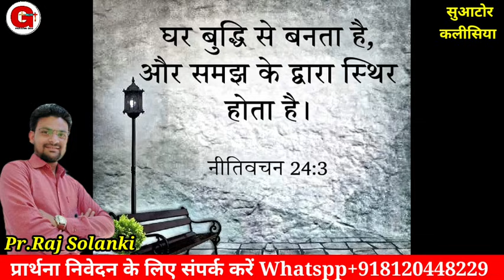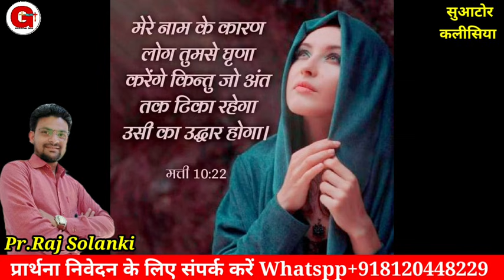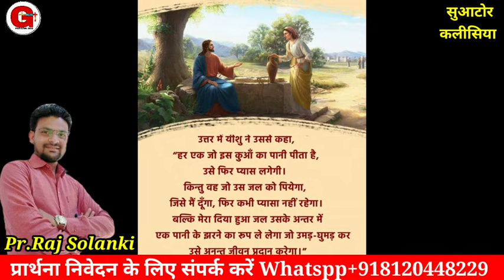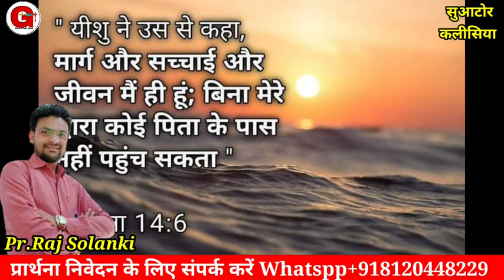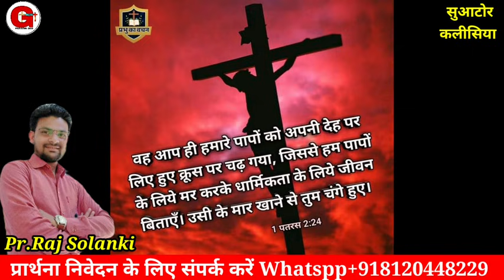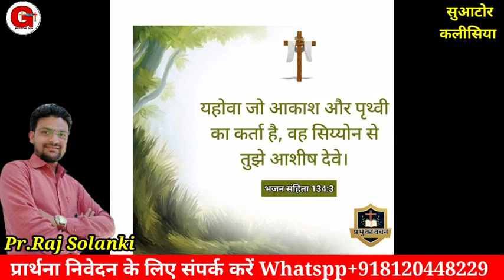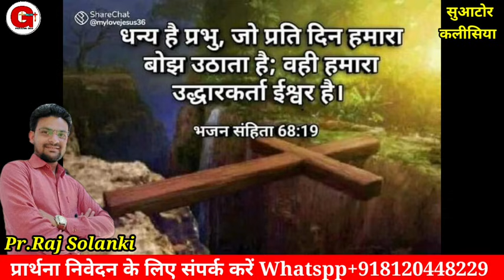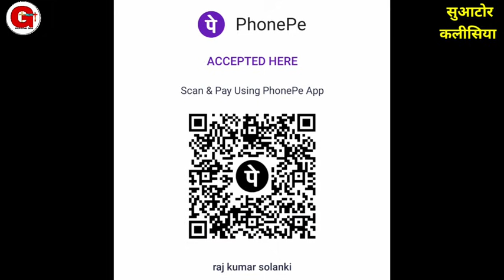मैं तुझे चंगाई और छुटकारा दूंगा | सुबह की प्रार्थना | Morning Prayer | By Pr. Raj Solanki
मैं यहोवा तुझे चंगाई और छुटकारा दूंगा | सुबह की प्रार्थना | Morning Prayer | प्रार्थना | By Pr. Raj Solanki | Praising God

Offering For Ministry.
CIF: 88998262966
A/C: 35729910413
IFSC: SBIN0030081
NAME:- RAJKUMAR

Online church

Follow on me
You Tube
मोर्निंग प्रार्थना
Suator kalishiya.
morning prayers.
early morning prayer.